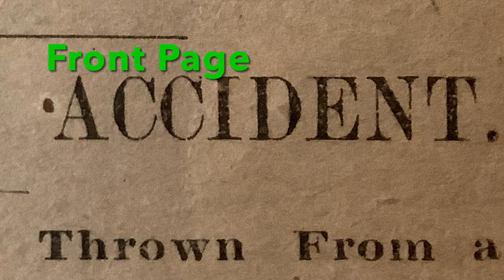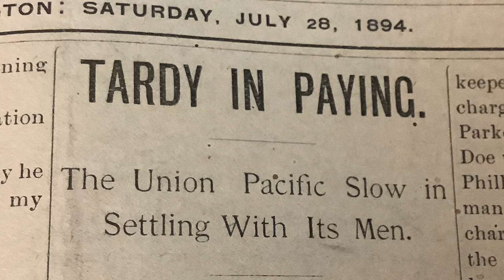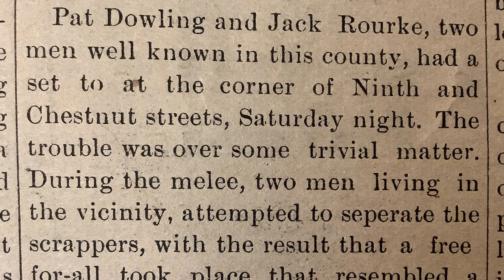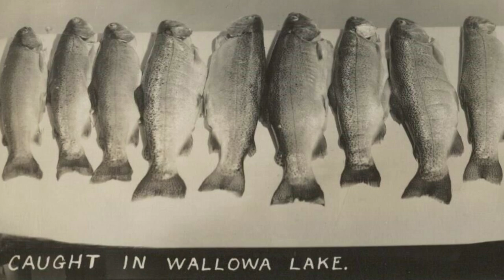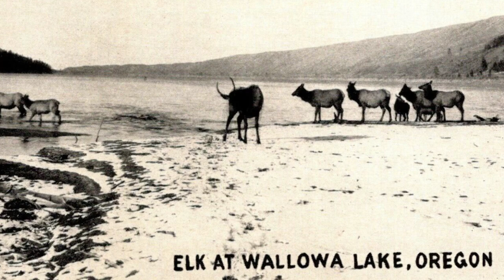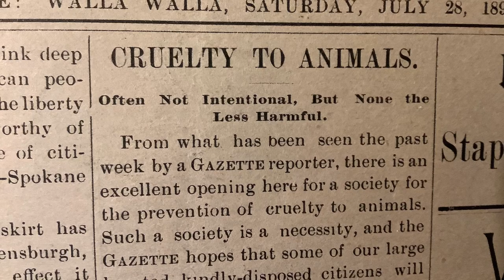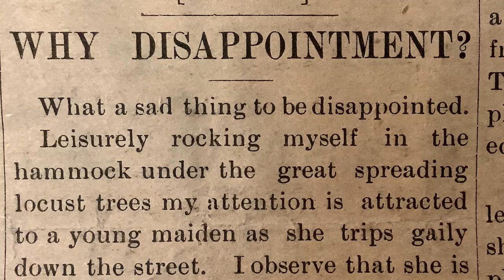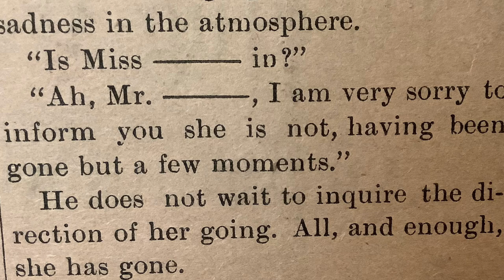1800s NEWS-Old Brewery From The Past! REAL Newspaper Stories!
16th Issue.This Channel reads the actual newspapers from 1894.
 Walla Walla is heating up. The residents find relief in the Blue Mountains.Accident at Stahl’s Brewery, Northern Pacific Railway, Wallowa Lake camping, cruelty to animals, and more!